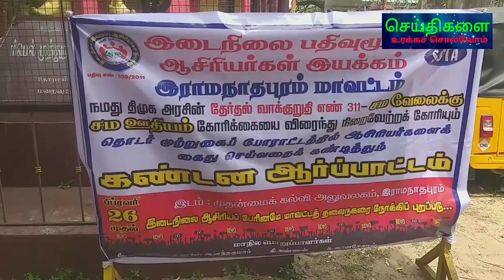இடைநிலை பதவி மூப்பு ஆசிரியர்களின் தொடர் முற்றுகை போராட்டம்.